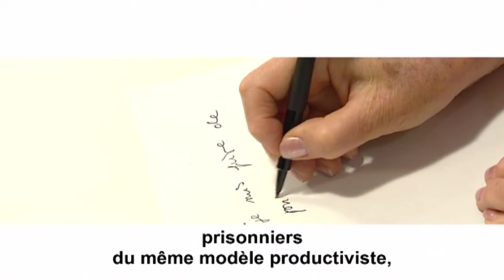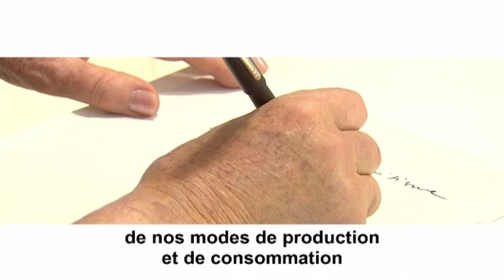Eva Joly - Campagne présidentielle 2012 | Archive INA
Campagne officielle élection du Président de la République 1er tour  09/04/2012
Eva JOLY, candidate d'Europe Ecologie Les Verts au 1er tour de l'élection présidentielle 2012, présente son programme dans un studio d'enregistrement blanc, tantôt de face, tantôt de profil, en écrivant une lettre adressée à la France.